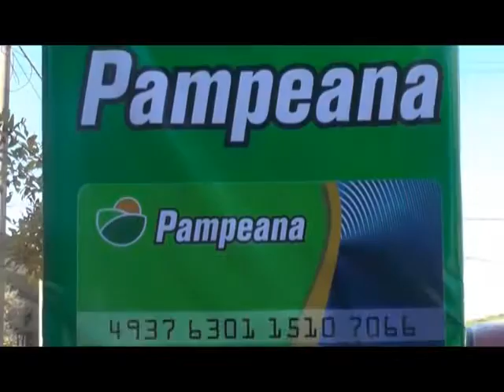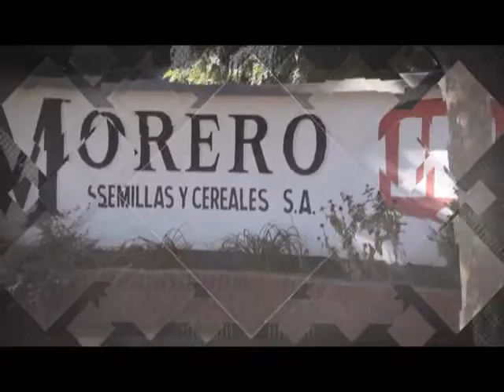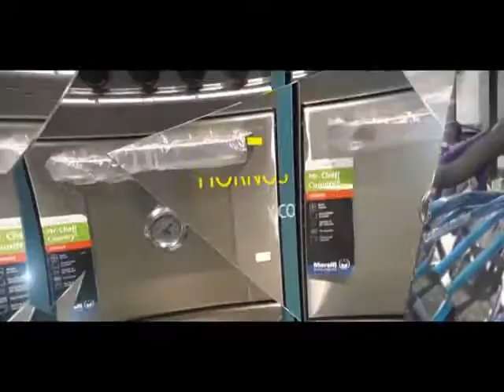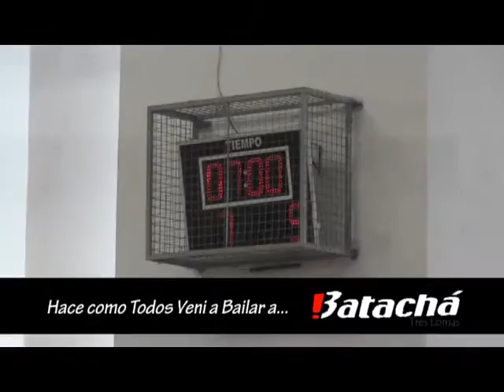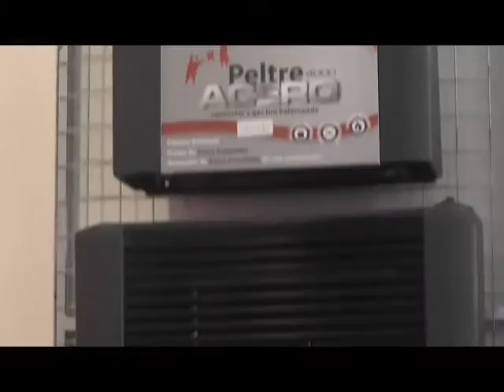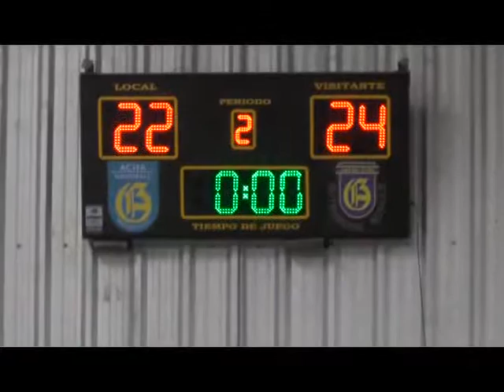JUEGOS BONAERENSES EDICION ESPECIAL